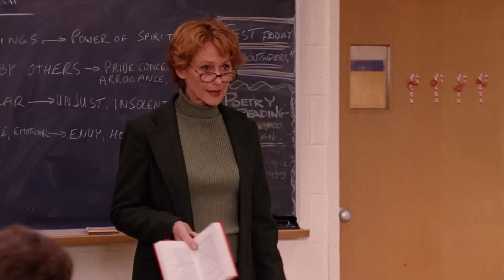Mean Girls | "You Go Glen Coco!" (Full Scene) | Paramount Movies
In this scene from Mean Girls, Cady Heron (Lindsay Lohan) buys 3 candy cane grams: one to send to Regina George (Rachel McAdams) and the other two she signs with Regina's name. She sends one to herself, one to Karen Smith, and purposely sends none for Gretchen Wieners... which causes major drama.

Starring: Lindsay Lohan, Rachel McAdams, Tina Fey, Amanda Seyfried, Lacey Chabert, Lizzy Caplan, Daniel Franzese, Amy Poehler, & More!

About Mean Girls: After living in Africa with her zoologist parents, Cady Heron (Lindsay Lohan) must brave the wilds of high school where she is taken under the wing of the popular girls, The Plastics, led by the cool and cruel Regina George (Rachel McAdams). What follows is a treasure trove of sharp, witty humor that defined a generation, inspired a hit Broadway musical, and popularized countless catchphrases. Co-Starring and written by Tina Fey, and featuring Amanda Seyfried, Lacey Chabert, Lizzy Caplan, Daniel Franzese, and Amy Poehler, Mean Girls is nothing short of a pop culture phenomenon and an iconic classic.